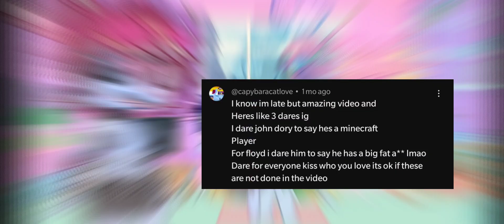Trolls do your dares//Requested